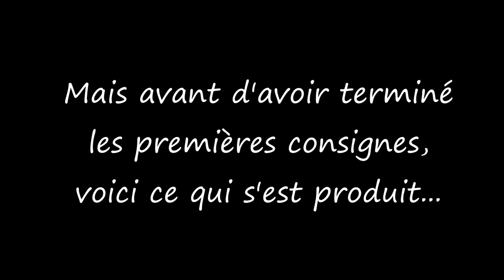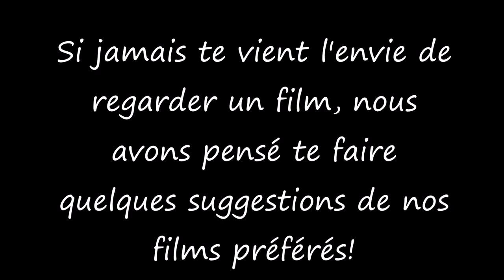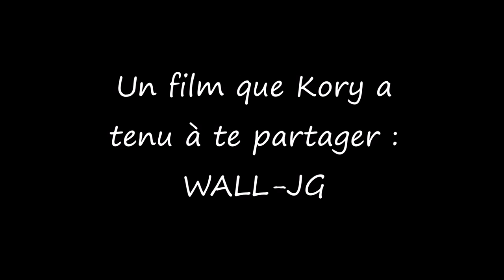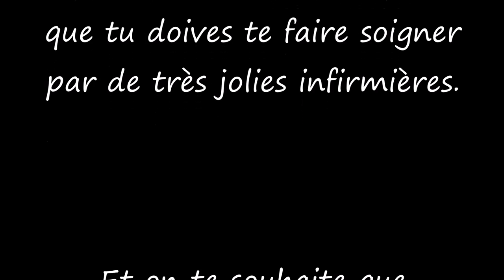Vidéo pour Jean-Gilles G.